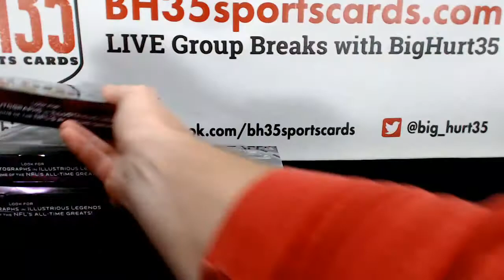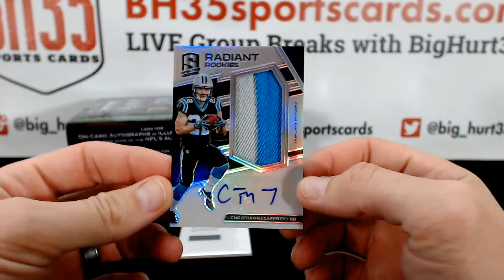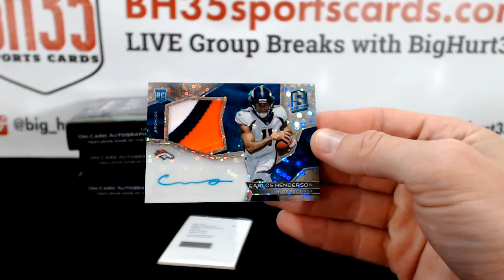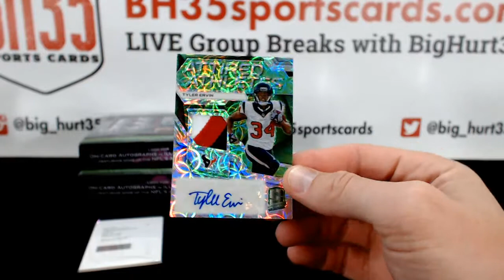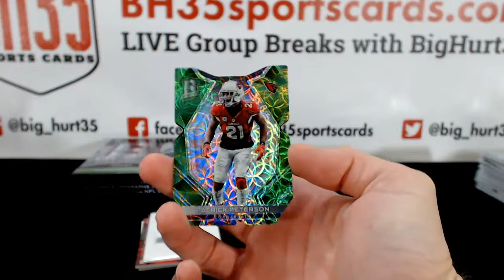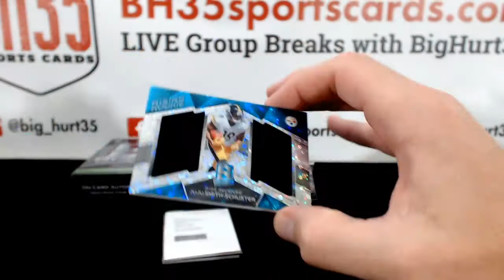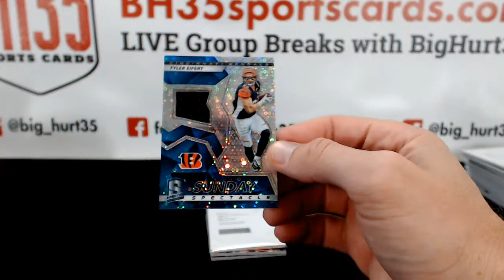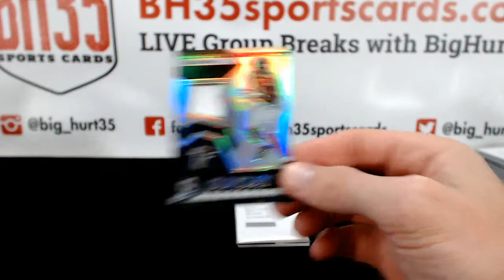2017 Panini Spectra Football | 4 Box Break #6 Pick Your Teams